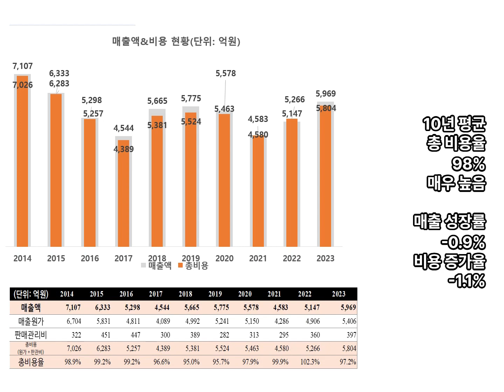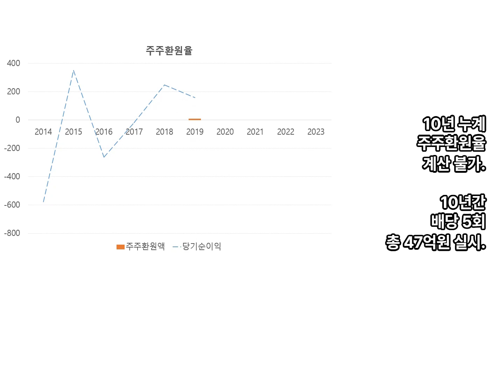STX엔진의 투자용 실전재무제표분석. 해상선박용 디젤엔진, 전차용 특수엔진, 전파탐지장비 제조